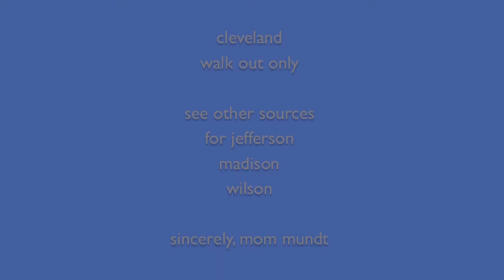20140205 feb 5 montage 2/3 cleveland high walk out, pps portand student union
20140205 cleveland high school, pps, pat, portland association of teachers, portland public school district; pps pat contract, labor union, unions, bill gates foundation, feb 5, 2014, pps pat contract,

20140205 feb 5 montage 2/3 cleveland high walk out, pps portand student union